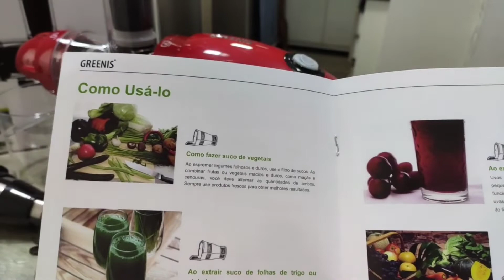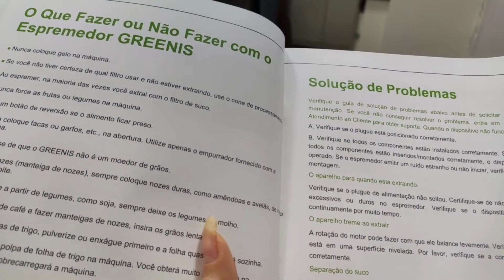RESENHA | SLOW JUICER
Extrator de Suco Moedor Espremedor Slow Juicer Horizontal Greenis F-9600 - Espremedor profissional de prensagem a frio.
A velocidade lenta cria sucos saudáveis de frutas e vegetais frescos. Com 60 RPM de alto rendimento de suco, 150 watts, material Tritan ultra-durável e sem BPA!
Use o filtro de sucos para extrair a quantidade máxima de nutrientes, vitaminas, sabor e suco de quantidades mínimas de frutas, legumes, verduras e folhas de trigo. Use o acessório homogeneizador para fazer sobremesas frescas congeladas, comida natural para bebê e manteigas de nozes.
EBOOK GRÁTIS! | EBOOK: 13 passos para o VEGANISMO | EBOOK: O poder dos sucos | EBOOK: CRUzinhando com a Anna
CONTATOS | MENTORIA ALIMENTAR E PROTOCOLOS DE DESINTOXICAÇÃO:
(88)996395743